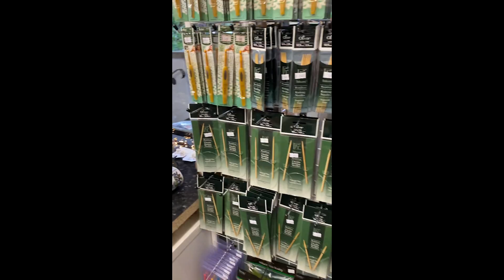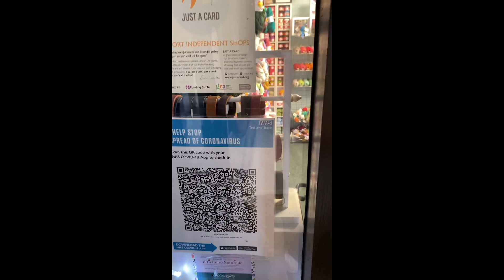Woolmouse Yarndale 2021 Video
We are delighted to be exhibiting at Yarndale 2021, our first in-person show this year.
Here is a video tour of our Stanhope, Durham Dales Centre shop.
We stock in-house indie dyed yarn from David at Lovehandyed, KPC Yarns, Crochet cottons from Anchor and Patons, Scheepjes Catona, Maxi Sweet Treat, Whirl, Softfun Denim, Skies Heavy and Light, as well as Stonewashed and a selection of yarn friendly accessories.